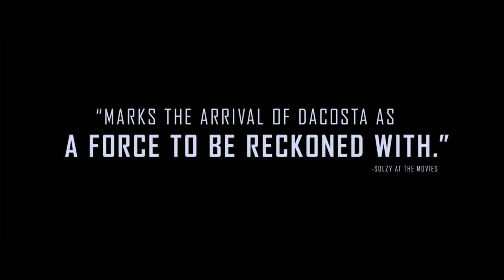LITTLE WOODS Trailer (2019) Tessa Thompson, Lily James, Drama Movie